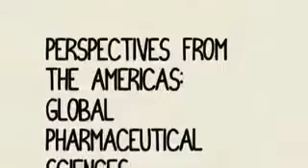PSWC 2010: The Americas